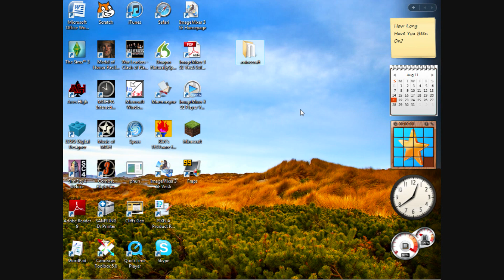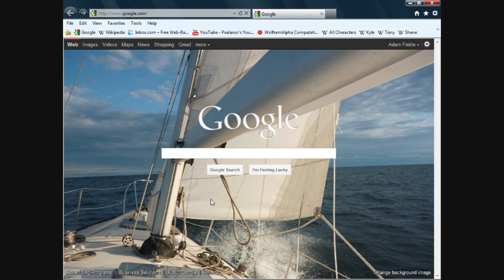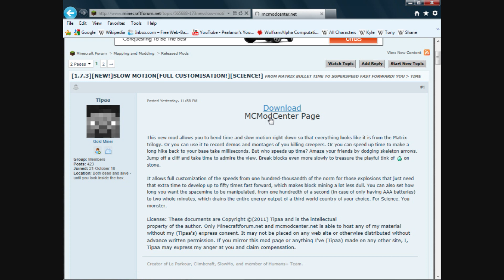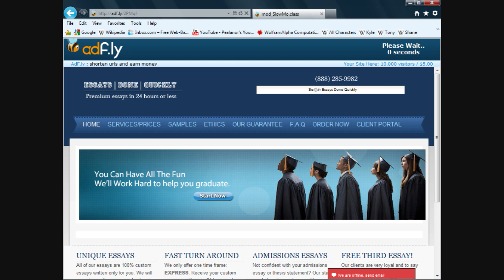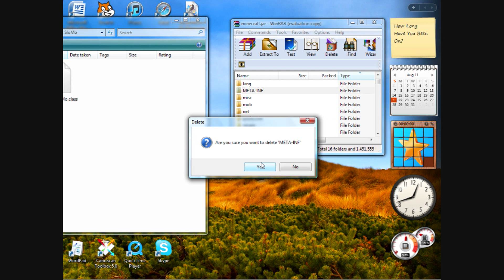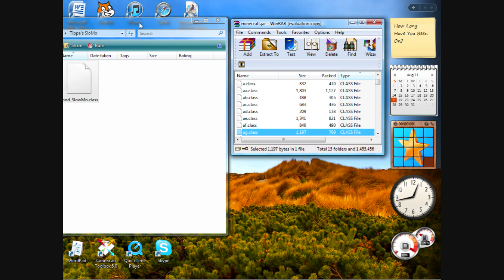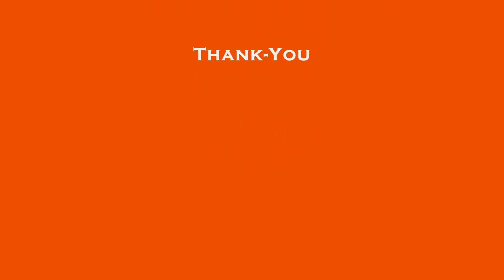Tipaa's Slow Motion, an In-Depth Guide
This video will provide an in-depth guide of the installation and use of the Minecraft Mod "Tipaa's Slow Motion".